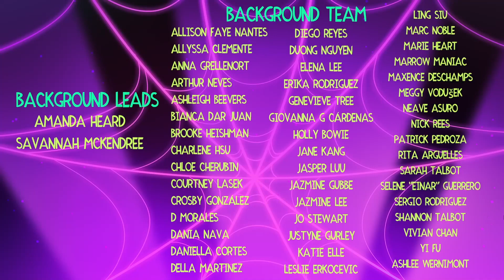Klown Bitch From Helluva Boss Season 2 Episode 7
This song is from Helluva Boss Season 2 Episode 7